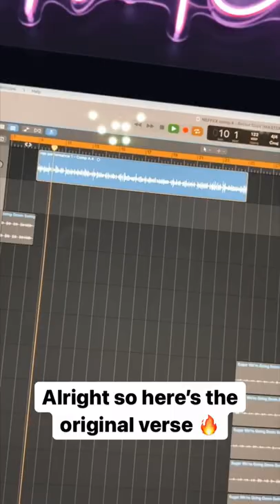Turning a viral verse into a song 🔥